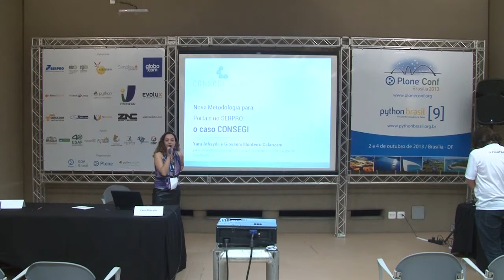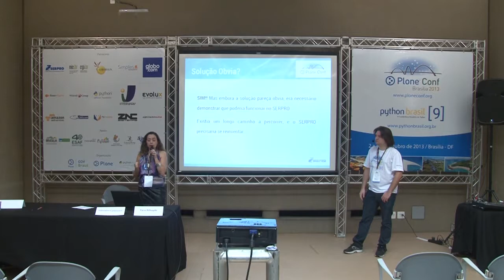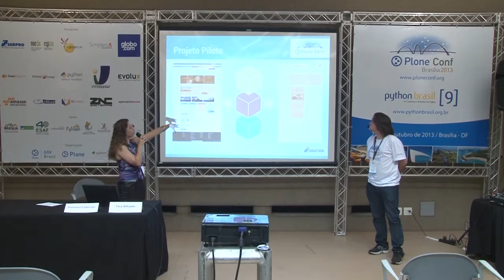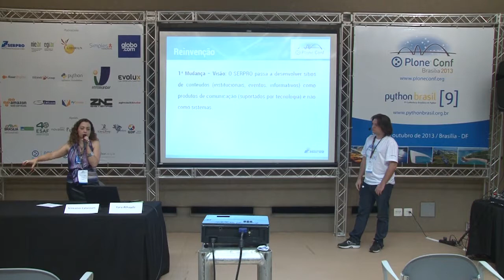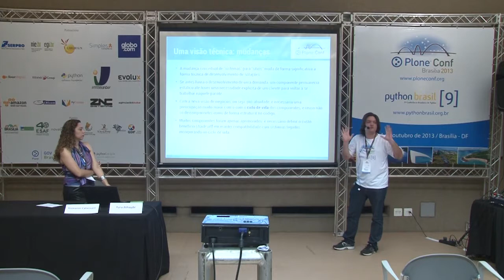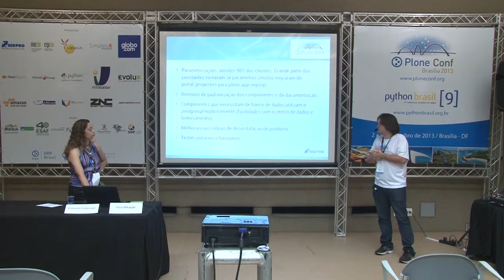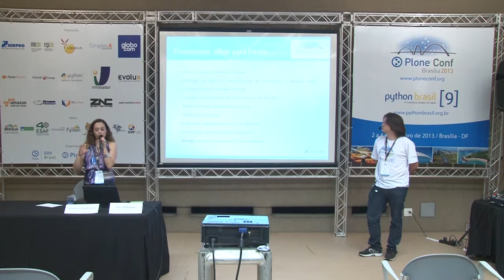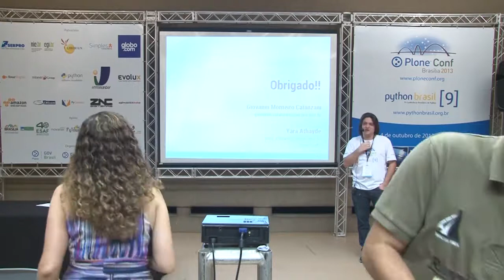2013: Nova Metodologia Para Portais: o caso CONSEGI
Talk by Yara Athayde at Plone Conference 2013 and PythonBrasil[9] - Brasília / Brasil